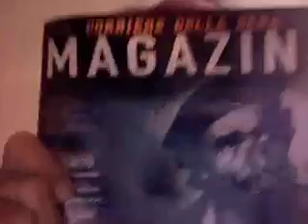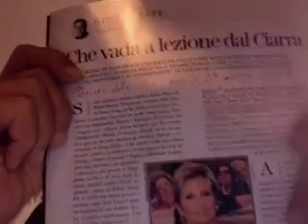CIARRAPICO E ALDO GRASSO